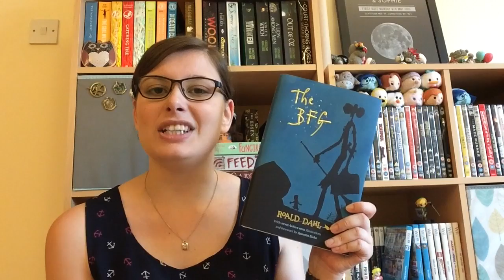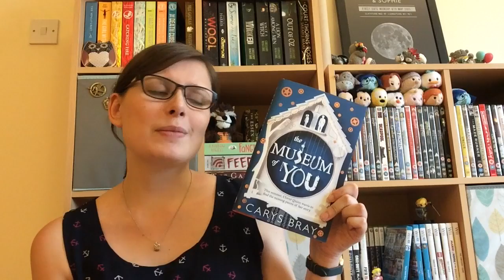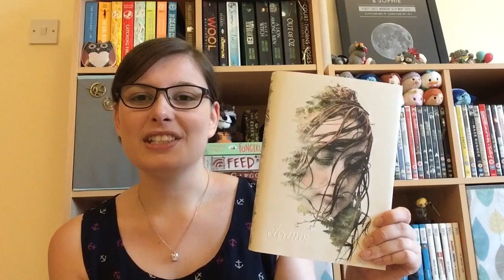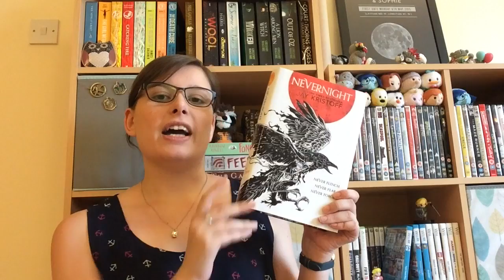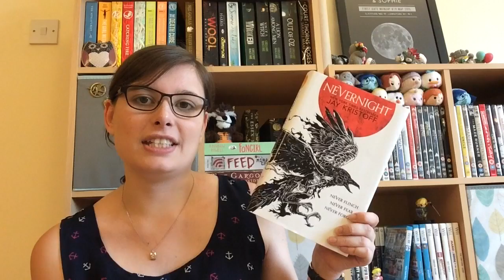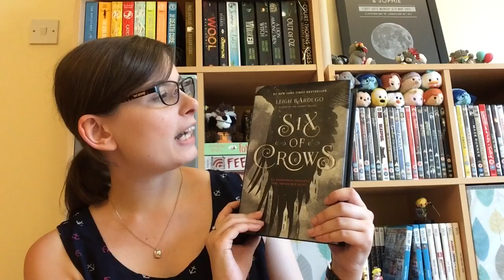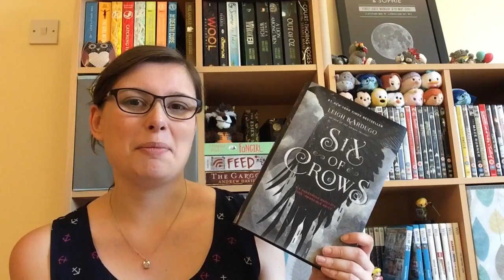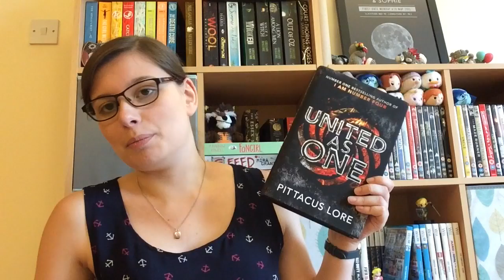August Book Haul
Here's my August book hail. What books did you buy last month?